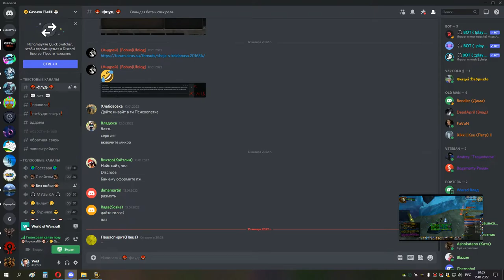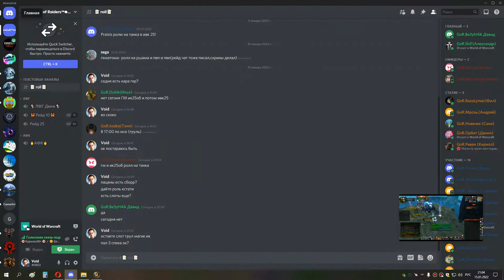4я часть ИВК 25 ДЦ ХПРИСТ 4 боса и траи ануба 15 01 22